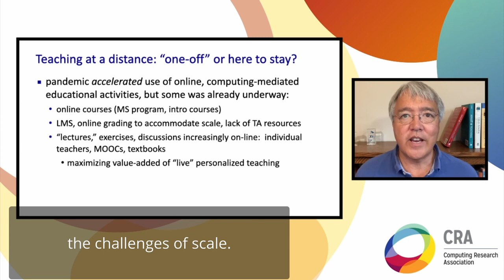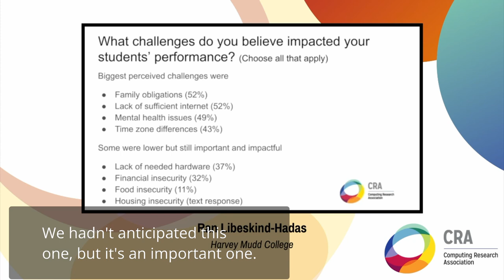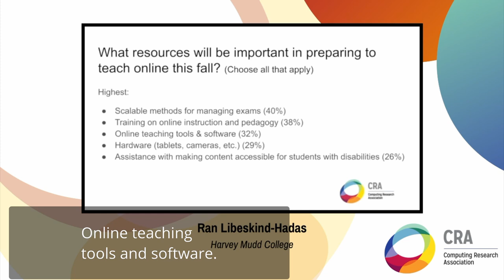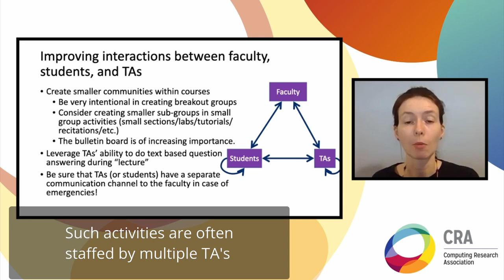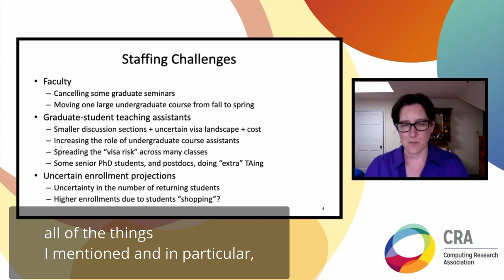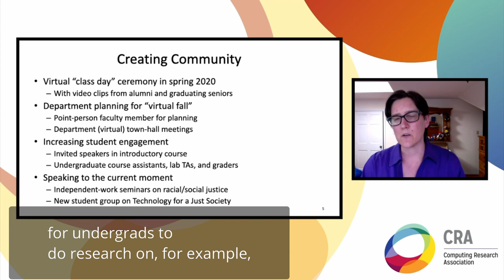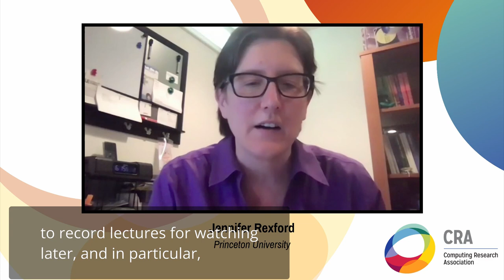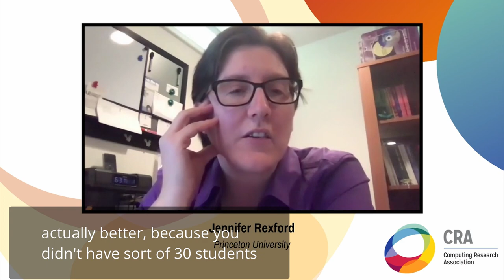Challenges in the time of COVID: Teaching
The COVID-19 pandemic resulted in a massive, unanticipated, rapid, and near universal switch from face-to-face to completely online teaching this past Spring. With almost no time for preparation, amazing effort and creativity was needed simply to finish up ongoing courses. Many issues, challenges, and successes emerged, and many lessons were learned about teaching and learning in this setting. In this session, we’ll discuss these issues, challenges, successes, failures, and lessons learned, with an eye looking not just retrospectively at the Spring of 2020, but also forward to the Fall of 2020.

Facilitator:

Jim Kurose (University of Massachusetts)

Panelists:

Ran Libeskind-Hadas (Harvey Mudd College)
Rachel Pottinger (University of British Columbia)
Jennifer Rexford (Princeton University)